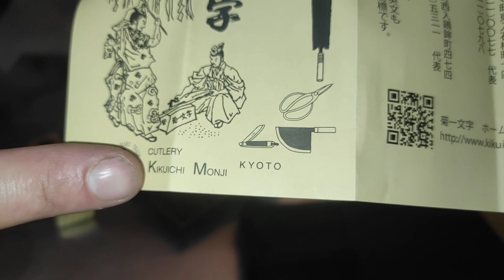Un beau cadeau + complément.